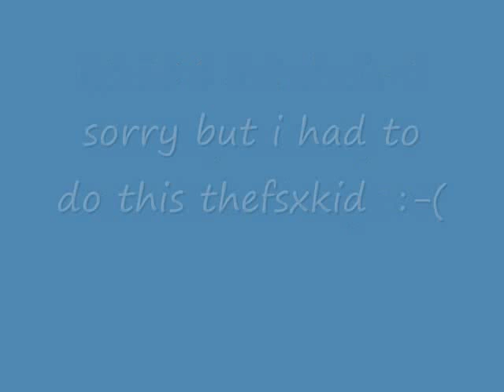fs2004 liat landing in dominica runway 9